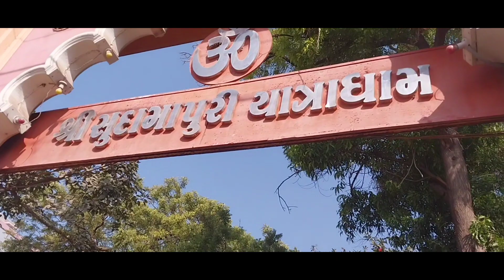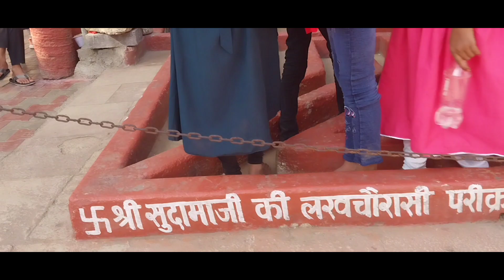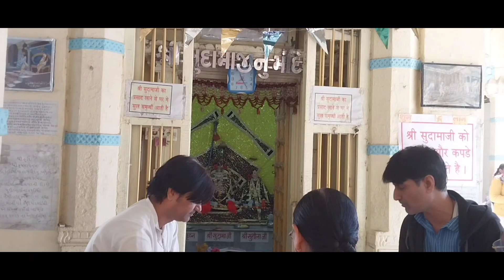सुदामा मंदिर का निर्माण 1902 से 1907 के बीच हुआ था। इसके हरे परिसर में एक और स्मारक भी है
दोस्तों गुजरात में द्वारका और सोमनाथ के बीच सड़क मार्ग पर एक शहर आता है पोरबंदर| पोरबंदर अरब सागर के तट पर बसा हुआ है| पोरबंदर को सुदामा पुरी भी कहा जाता है कयोंकि पोरबंदर भगवान कृष्ण के पर्म मित्र सुदामा जी की जन्म भूमि और कर्म भूमि है| पोरबंदर में सुदामा जी की याद में सुदामा मंदिर बना हुआ है| वैसे पोरबंदर दो चीजों के लिए मशहूर है| सुदामा जी और राष्ट्र पिता महात्मा गांधी जी के लिए| सुदामा जी की तरह महात्मा गांधी जी का जन्म भी पोरबंदर में हुआ है जहाँ आज कीर्ती मंदिर बना हुआ है| टूरिस्ट इन दो जगहों की यात्रा के लिए पोरबंदर आते है| वैसे जयादातर टूरिस्ट द्वारका से सोमनाथ या सोमनाथ से द्वारका जाते समय रास्ते में पोरबंदर को घूम जाते हैं| मैं गुजरात के अलग अलग जगहों की यात्रा करता रहता हूँ| मैं पिछले साल से पोरबंदर की यात्रा करना चाहता था लेकिन हर बार प्रोग्राम कैंसिल हो जाता था| इस अप्रैल में राजकोट के होमियोपैथिक कालेज में एक दिन शनिवार को कालेज में कलास लगाकर अपने प्रिंसिपल सर की गाड़ी में बैठ कर मैं राजकोट की ग्रीन लैंड चौकड़ी पर पहुँच गया| गुजरात में चौराहे या चौंक को चौकड़ी कहा जाता है| ग्रीन लैंड चौकड़ी से आटो में बैठ कर मैं गोंडल चौकड़ी पहुँच गया| गौंडल चौकड़ी से प्राईवेट बस में बैठ कर मैं पोरबंदर के लिए रवाना हो गया| शाम के छह बजे से बस में बैठ कर मैं रात के दस बजे के आसपास मैं पोरबंदर पहुँच गया| एक दुकान पर पाव भाजी के साथ डिनर करके मैंने पोरबंदर के सुदामा चौक के पास एक होटल में रात काटने के लिए रुम ले लिया| अगले दिन रविवार था तो मैंने पोरबंदर घूमना था| मैं काफी थका हुआ था रात को मुझे अच्छी नींद आ गई| अगले दिन सुबह सात बजे तक मैं तैयार हो कर सामने बाजार में पूरी छोले और चाय के साथ ब्रेकफास्ट करने के बाद में सुदामा चौक के पास ही बने हुए सुदामा मंदिर की ओर पैदल ही चलने लगा| आज मैंने पोरबंदर में सुदामा मंदिर, कीर्ती मंदिर और पोरबंदर की चौपाटी बीच आदि जगहों की यात्रा करनी थी |